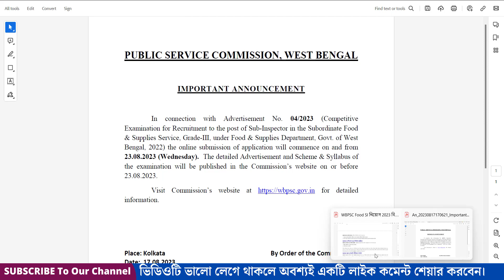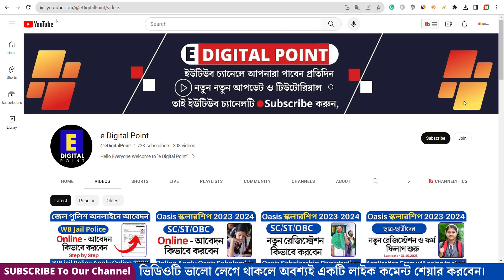WB Food SI Form fill up 2023 || WB food si New Recruitment 2023 || wbpsc food si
YouTube TAG Keyword: -
► Search Me In Google ► edigitalpoint